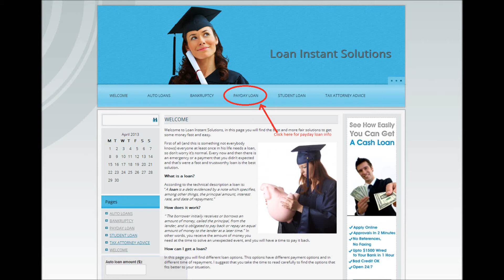I'm looking for a legitimate online lender for an unsecured personal loan. Pleas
I'm looking for a legitimate online lender for an unsecured personal loan. Please, share your success with me!
I'm looking for an unsecured personal loan for $25,000 - $35,000. I'm interested in 5 - 10 year repayment term with an interest rate of no more than 12%, preferablly under 8%. I would like to obtain this loan within the next month.

I have a minimal amount of credit card debt of less than $1,000. I have a pretty good Fico Score of about 650 (& rising) through Transunion (the last time I checked all 3 bureaus this was the lowest.).

I'm interested in any helpful suggestions. Please, let me know if there is somewhere you recently received an unsecure loan from and what the range of terms are. Or if you know somewhere specific online that is currently granting these types of loans.

I don't want to lower my credit score with a bunch of unnecessary inquires on my credit report. However, I'm serious about this and want to receive a loan from a reputable company.

Thanks in Advance. Have a good day!